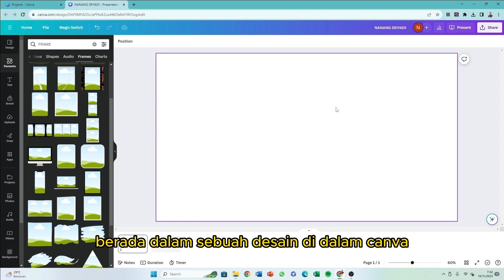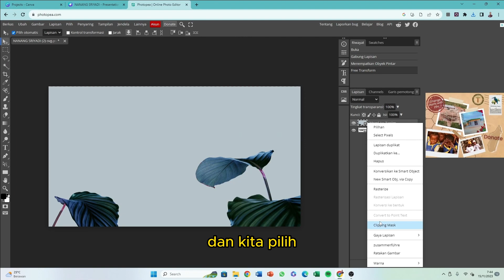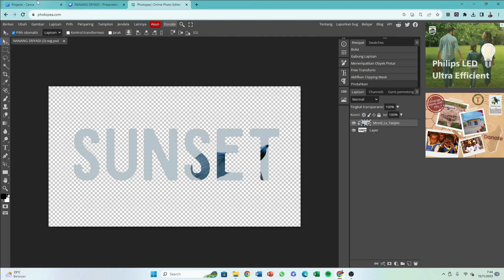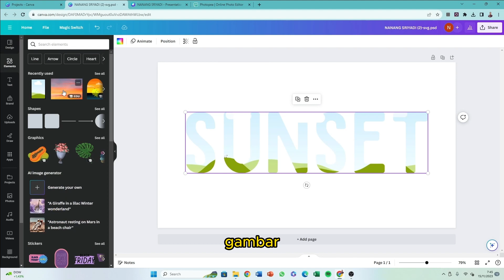Membuat Frame Bingkai Teks Sendiri di Canva